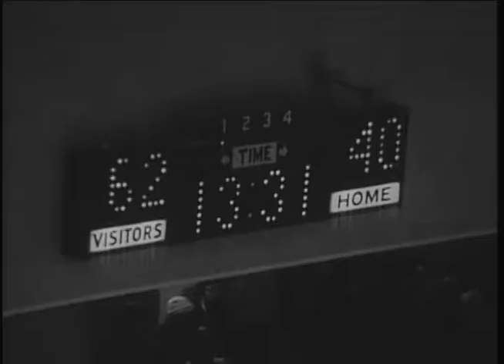Ball State University Cardinals vs. Indiana University Hoosiers men's basketball, 1973